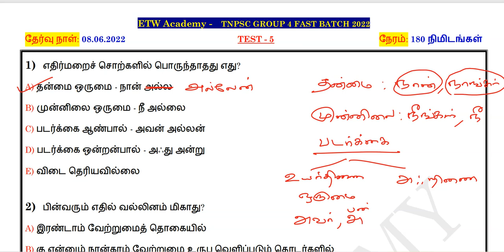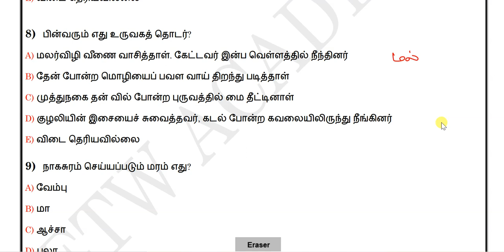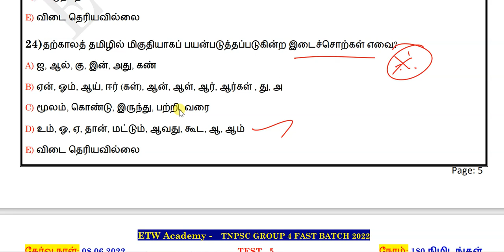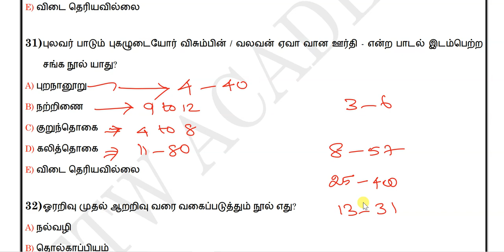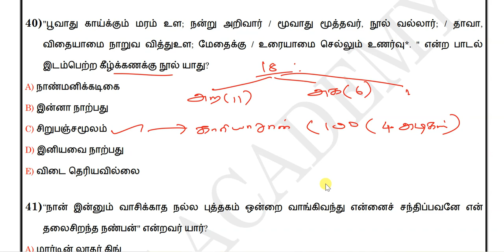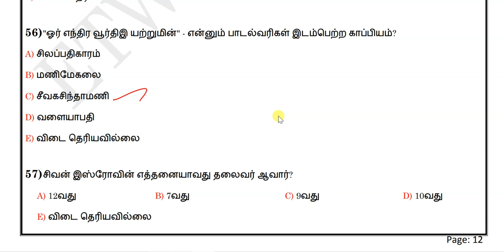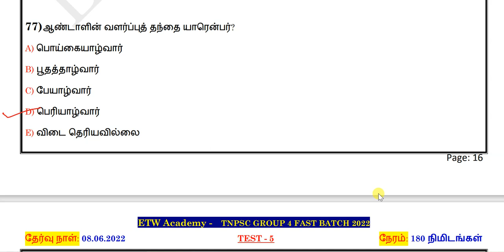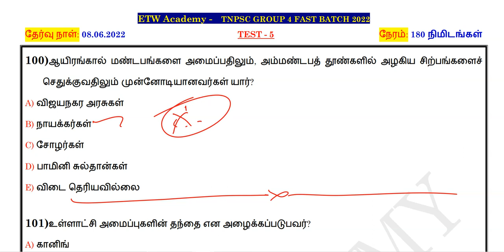TEST 5 ANSWER DISCUSSION (TAMIL 100 QUESTIONS)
TNPSC_GROUP_FAST BATCH